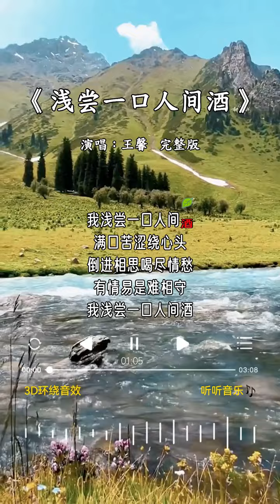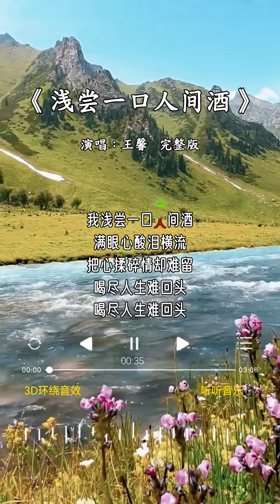王馨 的《浅尝一口人间酒》